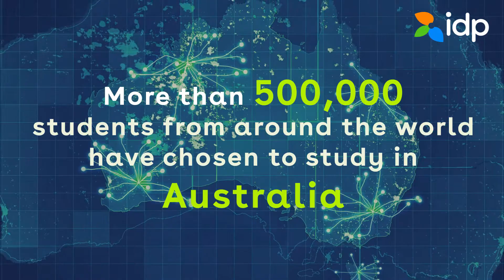Top 10 Reasons to choose Australia as your study destination